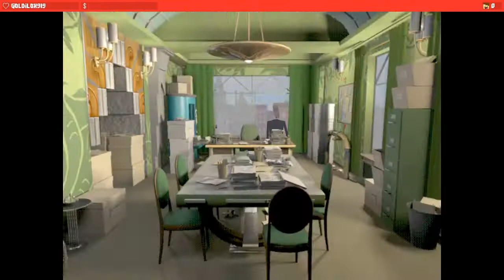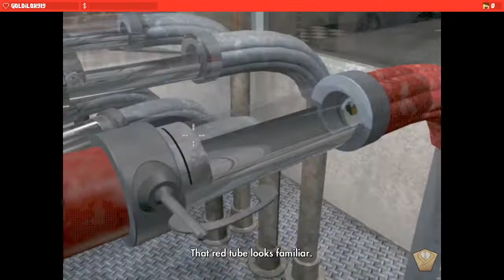I'm Bad at Puzzle Games. Let's Play Grim Fandango.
This video was streamed on my Twitch, originally titled "Grim Fandango but REMASTERED", on July 25th, 2020.

All of the footage in this video is from the livestream on my Twitch channel. Make sure to follow it!